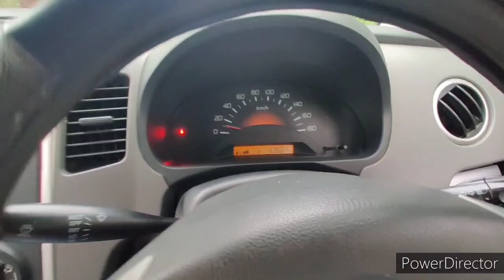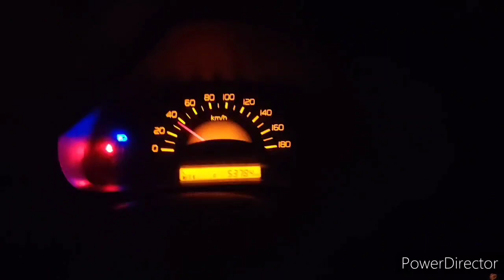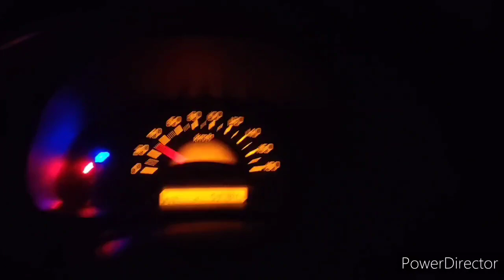Vlog #5 || Way to Bonkuwal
প্ৰকৃতিৰ বদান্যতা- "বংকুৱাল"  'দ্ৰোণ' কেমেৰাত প্ৰকৃতিক বন্দী কৰাৰ প্ৰয়াস...